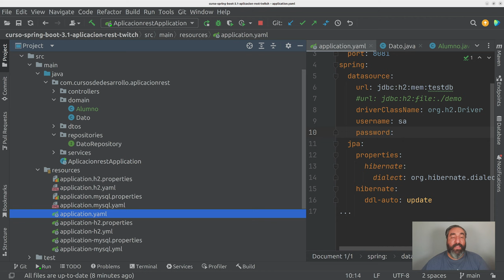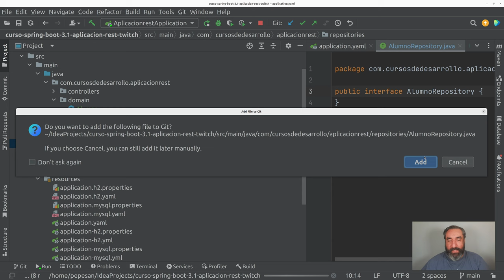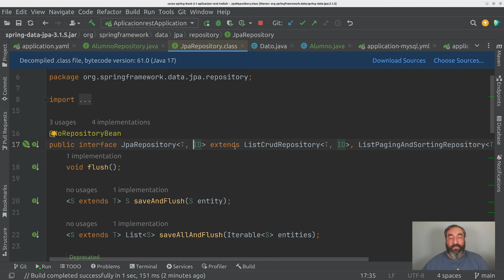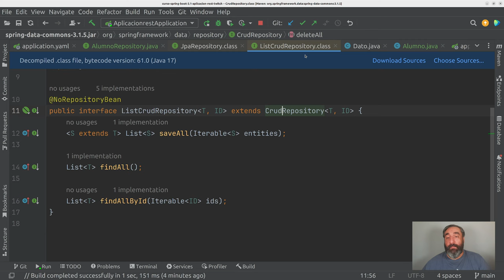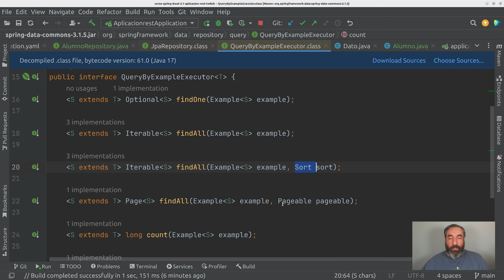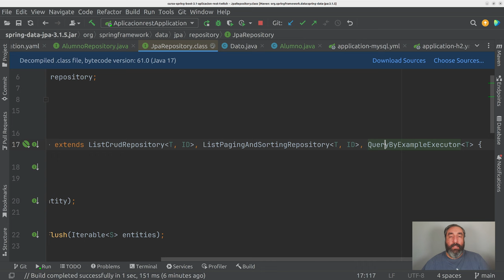Repositorios: Spring Data JPA #26 Curso de Spring Boot - Cursos de Desarrollo